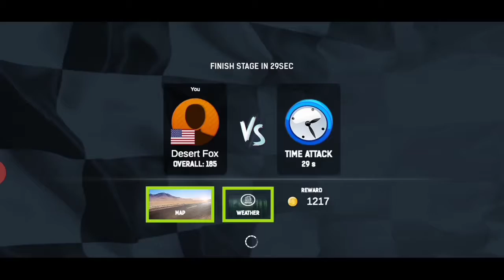bike racing game amazing yaar maza hi aa gaya